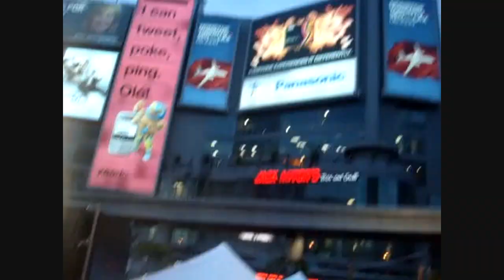Overcoming Stage Fright by Mikey Bustos